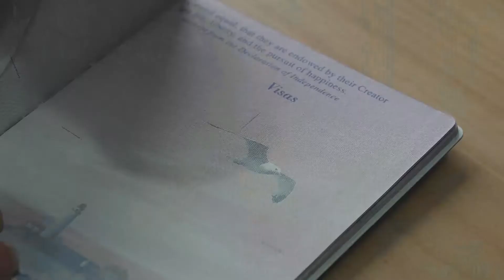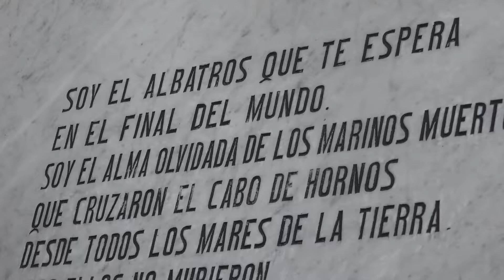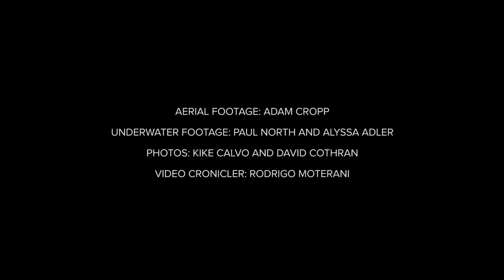Explorer Files - Patagonia 23 OCT 2018